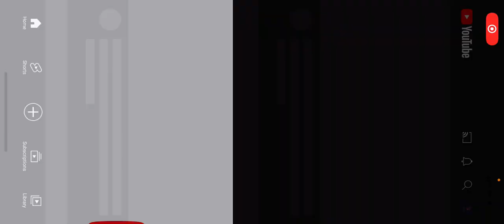Playing Natural Disaster￼ Survival￼ (Roblox) on mobile￼